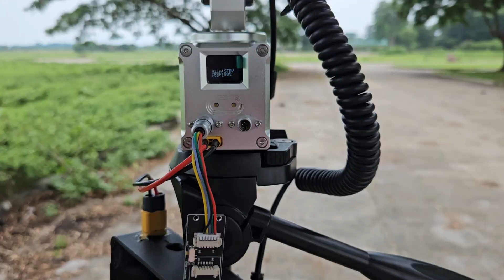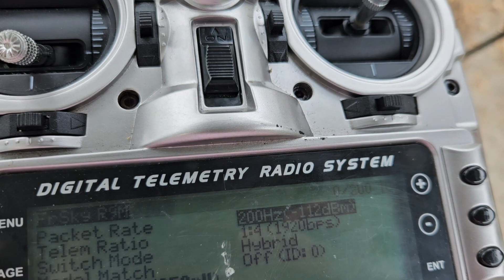Actual Test: Frsky R9m (elrs) telemery mirroring to Crossbow mini....... did it work???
Here's the update on the telemetry mirroring with Frsky R9M (converted to ELRS).

I flashed the R9m module with latest ELRS FW so I can mirror CRSF telemetry. To relay the telemetry data, I installed a HM10 Bluetooth 4.0 module on the free uart port of a Frsky taranis X9D+. Note that I needed to put an inverter inline with the serial out to make this work. On the tracker, I also installed another HM10 module to pair with the one on the X9D+ radio.

test configuration:
elrs packet rate = 100Hz
telemetry ratio = 1:4

results:
the tracker setup works, although I noticed it to be a little unstable on 100Hz, yielding fluctuations on the CRSF data fed to the tracker.. On my happymodel es24tx elrs (2.4GHz), 100Hz is stable though. apparently on this R9m ELRS, 100Hz doesn't seem to be ideal, resulting to packet loss.

workaround:
I found that raising the packet rate to 200Hz, and this gave me a more stable CRSF Data, getting 100% max unlike when I used 100Hz on the initial test

conclusion:
frsky R9M converted to ELRS for CRSF Telemetry mirroring was a success!